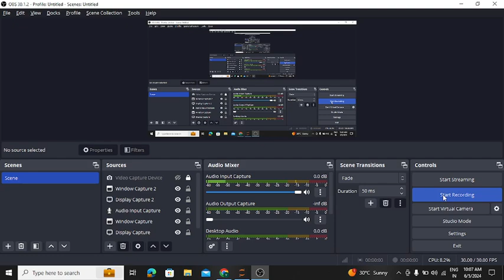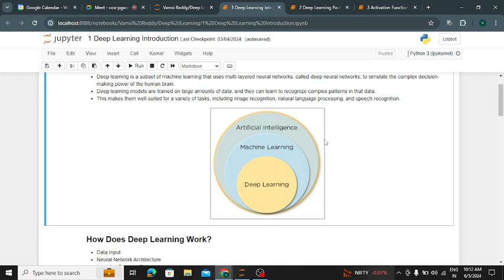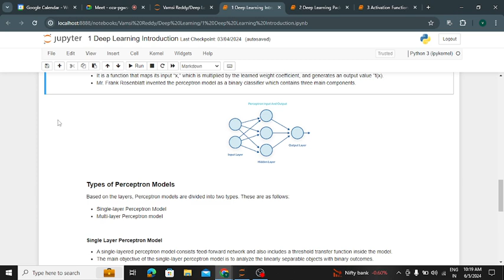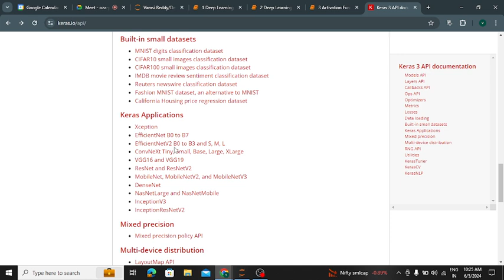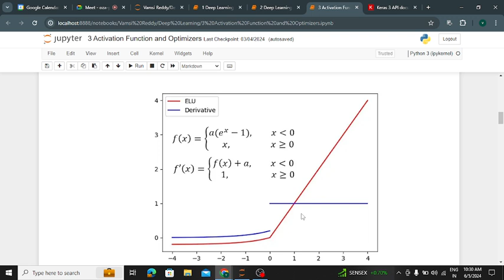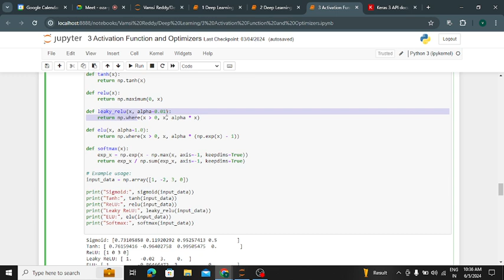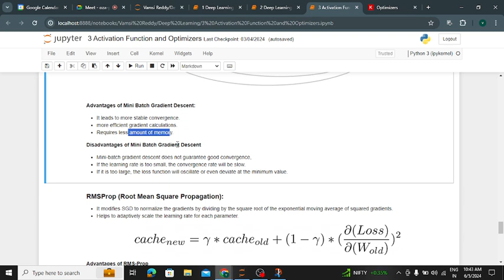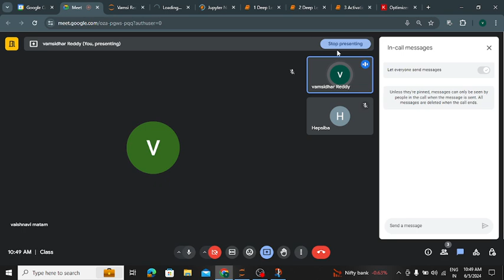Deep Learning Introduction (10 AM )